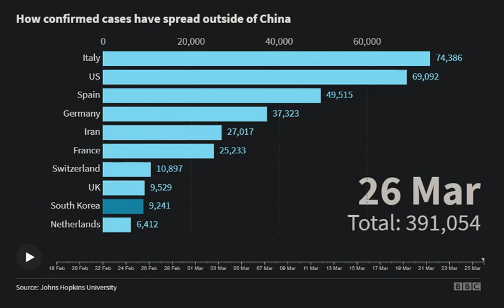"italy douze points" - (Corona Virus Numbers)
Trivia: I lost my job directly because of the Corona Virus.